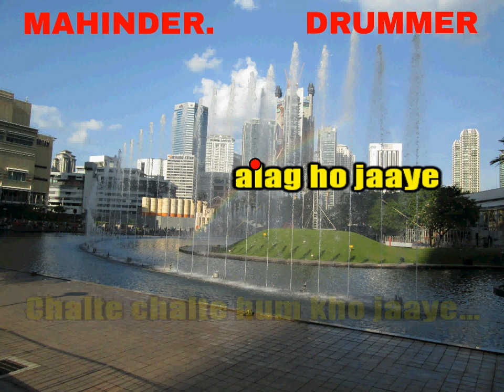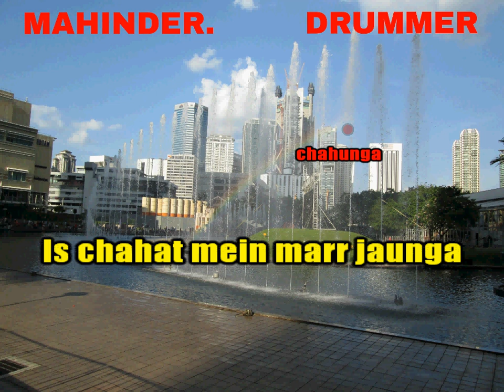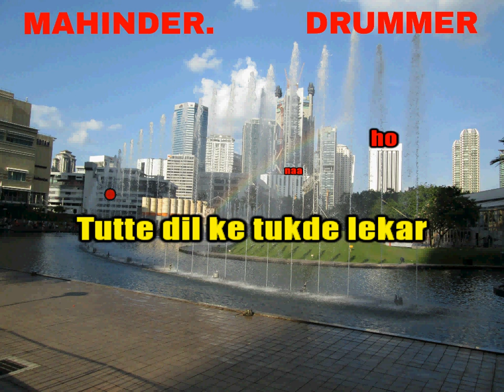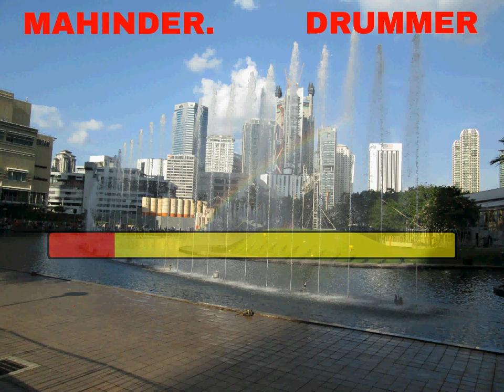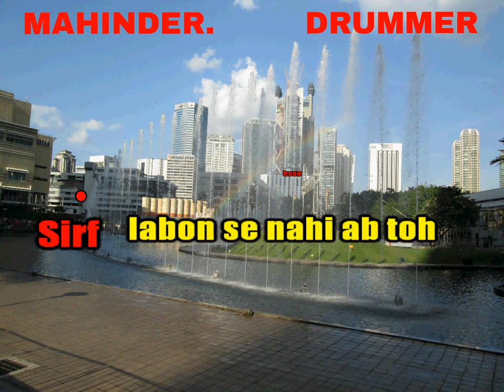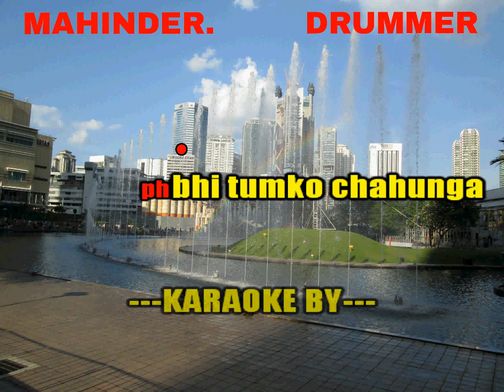MAIN PHIR BHI TUMKO CHAHUNGA KAROKE WITH LYRICS ARIJIT SINGH & SHASHAA TIRUPATI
MAIN PHIR BHI TUMKO CHAHUNGA KAROKE WITH LYRICS
ARIJIT SINGH & SHASHAA TIRUPATI
KARAOKE EDITED BY MAHINDER SHARMA DRUMMER